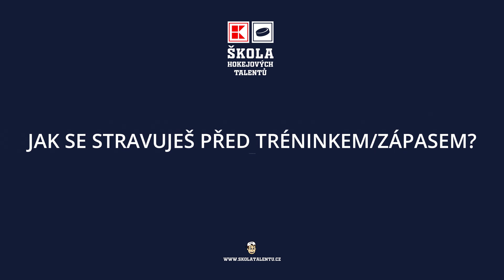Strava hokejistů: Co si dávají talentovaní hráči k jídlu před zápasem?